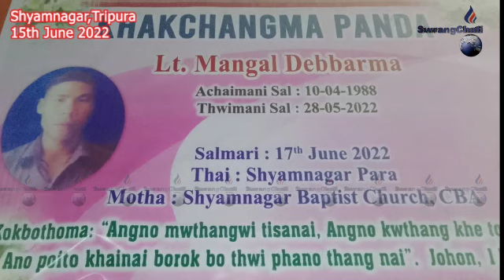Thwi Thangjak Mangal Debbarmani Nukhungno Chubaikha TIPRA Motha